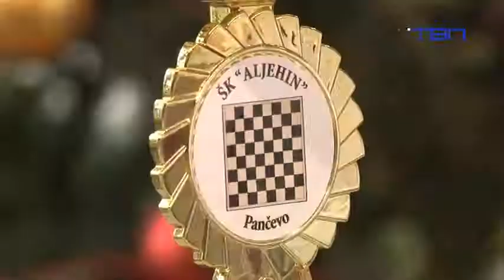ŠK Aljehin Pančevo - kadetski šahovski turnir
Uz podršku Sportskog saveza Pančeva, Šahovski klub "Aljehin" organizovao je treći Međunarodni kadetski turnir za decu od predškolskog do srednjoškolskog uzrasta. Na turniru su učestvovali polaznici svih šahovskih škola iz Srbije, ali i takmičari iz Republike Srpske i iz Rusije.
Među najboljim srednjoškolcima našla se osamnaestogodišnja Jovana Pavićević iz Lazarevca. U, kako kaže, jakoj konkurenciji, ona je odigrala pet partija i ostvarila isto toliko pobeda.

- Treniram šah od petog razreda osnovne škole, a sada sam četvrti razred srednje škole. I u kući i u klubu igram. Mora malo da se vežba i da se radi. Moj tata je u kući igrao šah sa stricem, i onda su i oni mene naučili da igram, i tako - kaže Jovana Pavićević.

Iz poznate pančevačke porodice šahista, porodice Milanović, i najmlađi, Pavle, kući je otišao sa zlatnom medaljom. Kaže da do zlata nije bilo tako lako doći.

- Bili su neki veliki, i njih sam malo teže pobedio - kazao je Pavle Milanović.

Pavle je do sada osvojio 6 medalja, a na takmičenju na kojem je stigao do sedme, podršku mu je pružao deda Dušan Nikolaš.

- Oni vole to. Voleli su to i onda idu polako, jedan za drugim. Otac je tu najviše doprineo. On je sa njima radio, oni su to i prihvatili, i zahvcaljujući njemu, uspesi sinova su dotle dogurali. Plus trening - objašnjava Dušan Nikolaš.

Kosta Živković je takođe po medalju došao iz Lazarevca. I on ima iskustva na takmičenjima, a na turniru u Pančevu igrao je sedam partija.

- Prvi put sam igrao protiv mog dede, i on me je pustio. Mislim da sam tad pobedio. Igrao sam protiv njega svaki dan, i onda sam porastao i počeo sam da ga pobeđujem - kazao je Kosta Živković.

Međunarodni turnir, četvrti po redu, u Pančevu je organizovao Šahovski klub "Aljehin", uz podršku Sportskog saveza. Predsednik ovog kluba, Predrag Tomin, ističe da su takmičari izuzetno dobri, i da je ponosan i zbog činjenice da su na turniru učestvovali i takmičari sa Kosova, iz Republike Srpske i iz Rusije, koja je poznata po svojoj školi šaha.

- Zato što postoji kontinuitet, dugo se u tim školama radi kvalitetno. Mislim da i ne postoji druga formula osim dugotrajnog rada, i da je kontinuitet tu najvažniji. Naš grad je na putu da tako nešto uradi, rekao je Tomin.

U Pančevu koje je grad sporta, Tomin kaže da je teško baviti se šahom koji nije toliko popularan kao košarka, odbojka, karate ili automobilizam. Ipak, kako je rekao, u moru medalja koje su stigle u Pančevo, jedan deo sa državnih i evropskih takmičenja doneli su upravo šahisti.